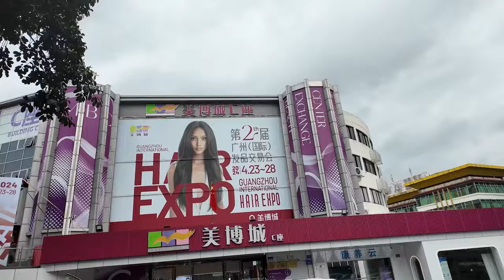Les grandes marquent vous arnaquent — Voici Le marché des vêtements en Chine (China Business Trip)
➡️ Rejoindre le Voyage Business en Chine (China Business Trip) ✈️
🆓 NOS FORMATIONS ET MASTERCLASS GRATUITES 🆓 |

➡️ Masterclass Gratuite de 0 à 10.000€ de CA en E-Commerce Dropshipping 💸

👨‍🏫 COACHINGS ET SESSIONS STRATÉGIQUES GRATUITES 🆓 |
➡️ Coaching Gratuit de 15 min à 30 min avec moi ou mon équipe en E-Commerce

🚀 MES RECOMMANDATION 💸 |
➡️ Profite d’un essai gratuit de Shopify pendant 3 jours, suivi d’1 mois à 1€.

🫂 NOS GROUPES ET CANAUX GRATUITS 🫂 |
➡️ Rejoins mon canal Telegram sur l’E-commerce 💸

➡️ Rejoins mon canal Telegram sur le Business avec la Chine 🇨🇳

➡️ Rejoins mon canal Telegram sur les Bourses d’études en Chine 🇨🇳

🦺 NOS SERVICES ET ACCOMPAGNEMENTS PAYANTS🦺 |

🚀 NOS FORMATIONS ET COACHINGS PAYANTS 🚀 |

➡️ Formation et Coaching sur le Business avec la Chine 🚀

➡️ Formation et Coaching sur le Négoce International (Drop Négoce) 🚀

📹 MES MEILLEURES VIDÉOS YOUTUBE 📹

➡️ Un iPhone coute 100$ dans ce marché chinois que tout le monde vous cache (Top Secret 🤫)

➡️ Comment se lancer dans l'e-commerce Dropshipping en 2024 avec Shopify de A à Z | Formation Gratuite

Sujet de la vidéo ICI

🔴  Rejoins mes emails secrets pour te lancer dans l'entrepreneuriat

Salut à toi, c’est Semevo, ici je parle d’entrepreneuriat, de Business en ligne, particulièrement d’e-commerce dropshipping, de création de marque, de dropshipping des matières premières et du Business avec la Chine, car je suis convaincu que ce sont les moyens les plus puissants et efficaces pour gagner de l’argent où que tu sois.